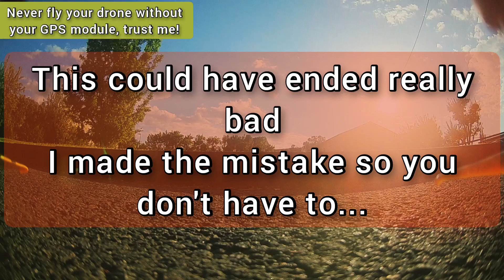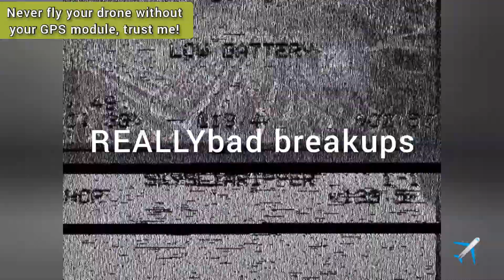Drone fail - Video feed lost without GPS activated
A usually fly even my smaller racing quads with GPS rescue mode enabled in Betaflight but for some stupid reason I did NOT have it enabled at this particular time! (Think it was because I was flying relatively close BUT my area do have a lot of RF interference!)
NEVER again!!
I do so You don't have to!

Learn from this, it could have ended really badly! (I have  gotten my drone license and insurance, but I would never have forgiven myself if someone had got hurt)